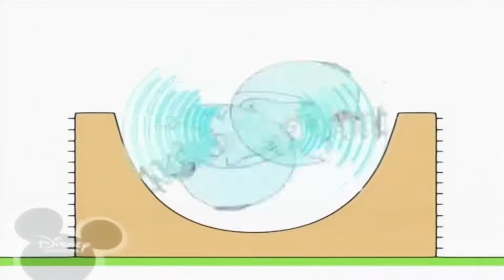28 сентября 2020 г.